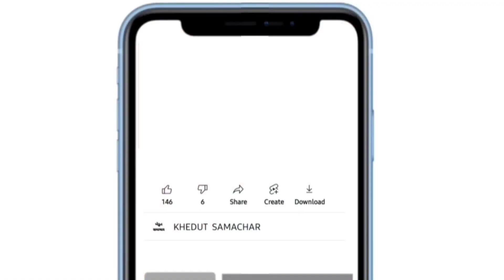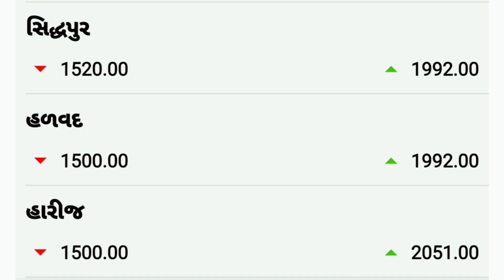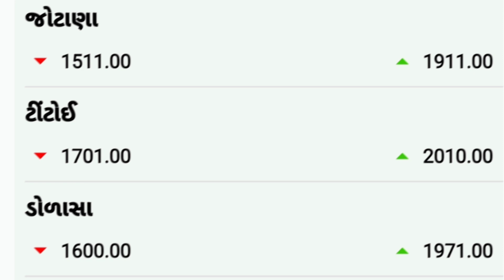Kapas na bhav | 08-2-2022 | કપાસના ભાવ:2022 | Information about cotton crop price | Commodity Trend